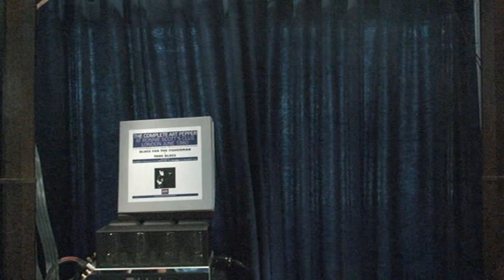Goodbye （Live） Arthur Edward Pepper Jr.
EMT JSD P6.0
SME 3012R titanium
THORENS TD226
iFi iPhono MC
Mcintosh C100A
DBX driverack PA
Mcintosh Mc275SE(Hi)　XRT20
Mcintosh Mc7106(Mid)　XRT20
Mcintosh Mc7106（Lo）　XRT20